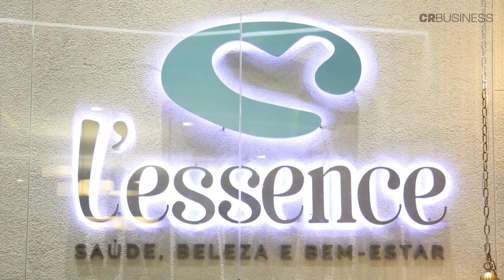CR Business: L'essence